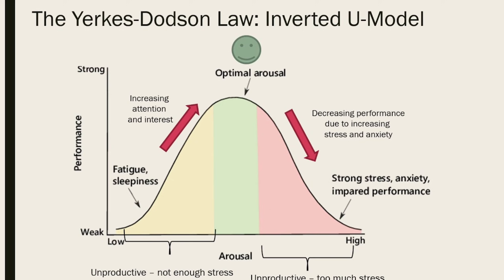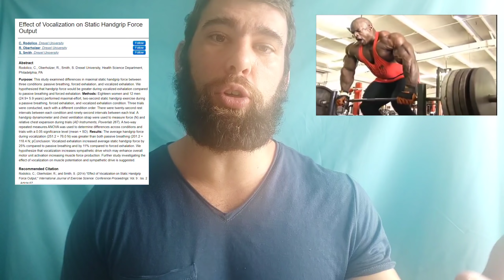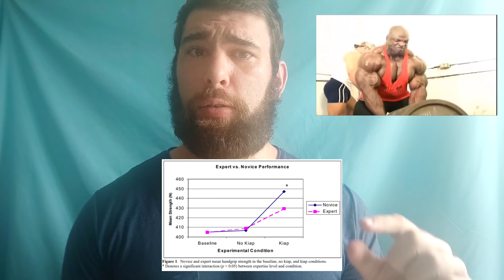The Science Behind "Light Weight Baby"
Could yelling this...actually do anything?

Was Ronnie Coleman on to something?

Studies:
The use of Ki to "psych-up" and increase strength

Geoff's Instagram?
Geoff's Medium?
Geoff's Quora? (you probably already know!)